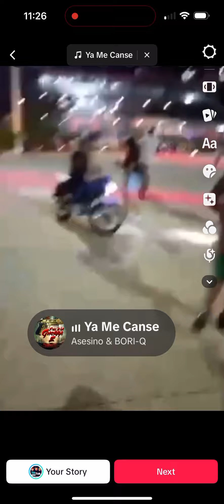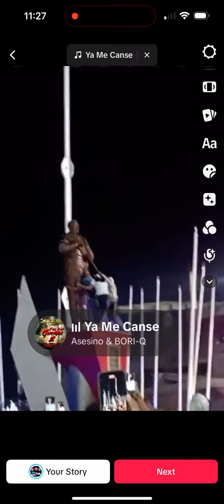Ya me cansé @asesinoa.n venezuela libre última hora venezolanos unidos